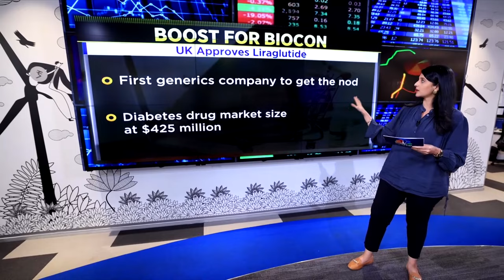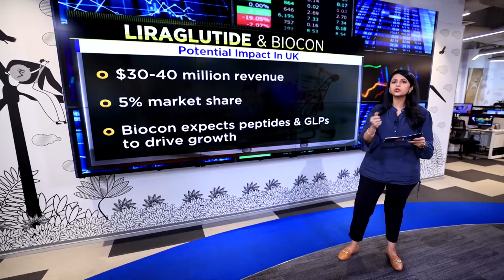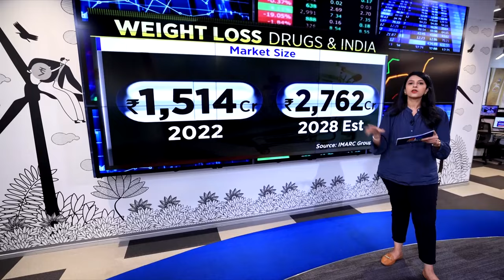UK Green Lights Biocon Weight Loss Drug | CNBC TV18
Biocon recently got approval for liraglutide in the UK market. How big an opportunity is it for Biocon. Ekta Batra breaks down the weight-loss drug market and the opportunity for Biocon for you.

n18oc_business